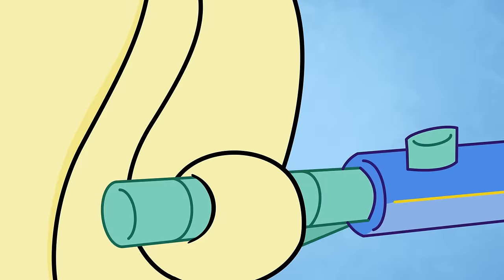Pony Life | NEW | Fluttershy's Unboxing Vlog | MLP Pony Life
My Little Pony: Pony Life 💖 NEW 💖 Fluttershy's Unboxing Vlog | MLP Pony Life